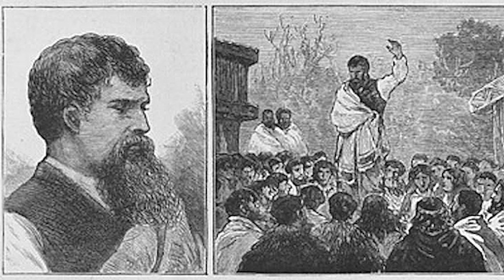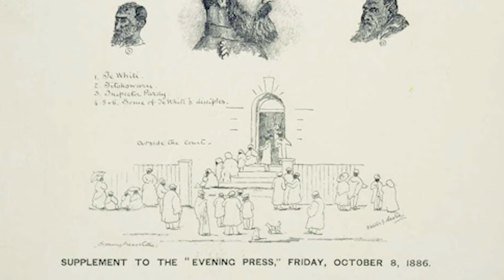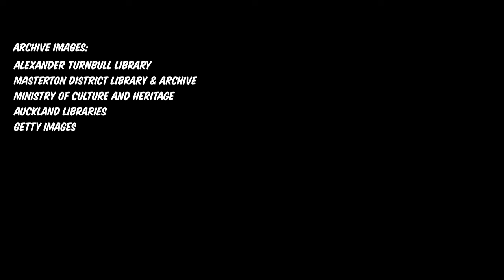The invasion of Parihaka and why it needs to be remembered | Kaupapa on the Couch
Nau mai, haere mai ki Kaupapa On The Couch, a webseries about Māori issues and stuff. This month: the invasion of Parihaka and why it needs to be remembered.

Written and presented by Leonie Hayden (Ngāti Whātua o Kaipara, Ngāti Rango)
Directed by José Barbosa
Made with the support of NZ On Air